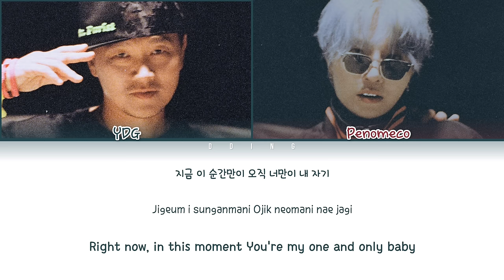Penomeco 페노메코 - BOLO Feat. YDG 가사 Color Coded Lyrics Han/Rom/Eng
→ MV/뮤직비디오

» Artist: Penomeco & YDG
» Album: Organic
» Release Date: August 25, 2021

Penomeco bolo
페노메코 BOLO
페노메코
Bolo lyrics
Bolo 가사
페노메코 가사
Penomeco YDG
YDG